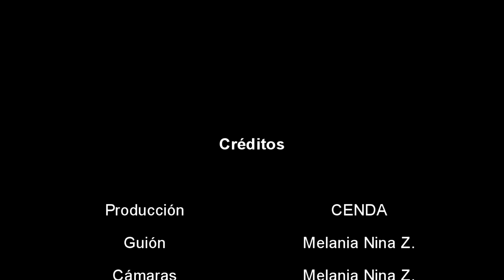La achacana producto estrella en la II Feria Nutricional de Totoral - Oruro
Variedades de platos típicos elaborados con productos orgánicos y una tradición exquisita de la región se exhibieron en la II Feria Nutricional en la Unidad Educativa Juan Orlandini de Totoral provincia Poopó-Oruro, el 16 de octubre del 2014.